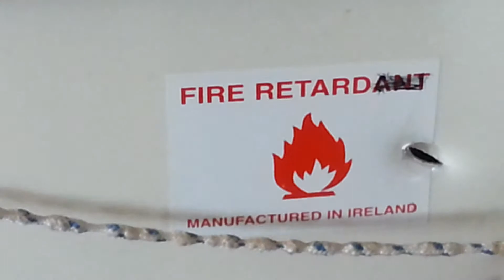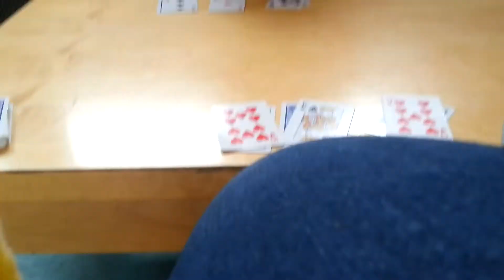Peasant Band Camp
ANOTHER BAND CAMP YOU SAY?!
While it was a gruelling few days, it was quite fun and it definitely improved my sight-reading!